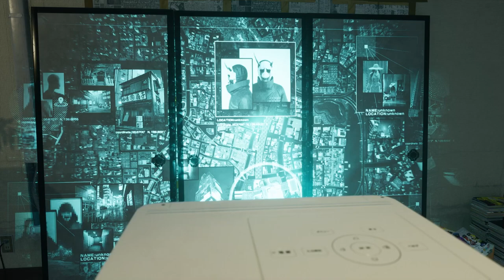Análisis GHOSTWIRE TOKYO: ¿MERECE la PENA?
Análisis de GhostWire: Tokyo, la nueva aventura de acción y terror Tango Gameworks y Bethesda para PS5 y PC, que se pondrá a la venta el 25 de marzo. ¿Marece la pena? Te lo contamos en este vídeo. Para más información